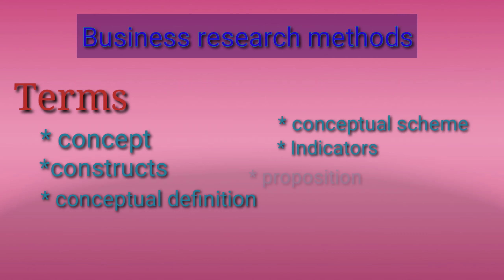BRM# CLASS 6#Terms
concept#construct#proposition#hypothesis#conceptual definition#conceptual scheme# indicators